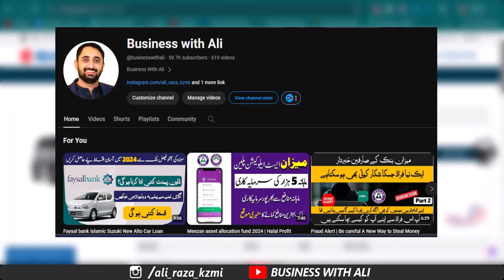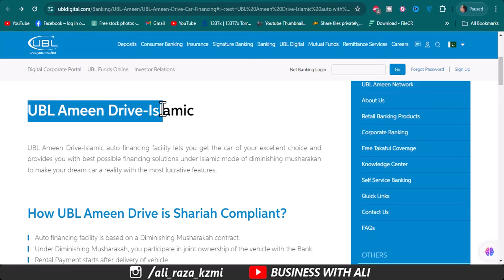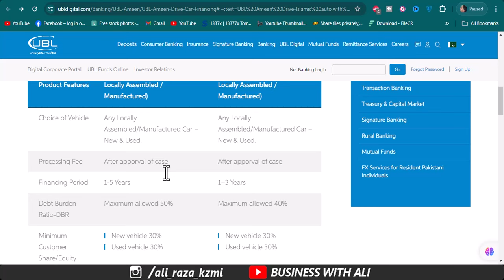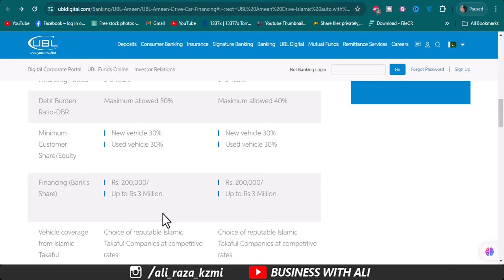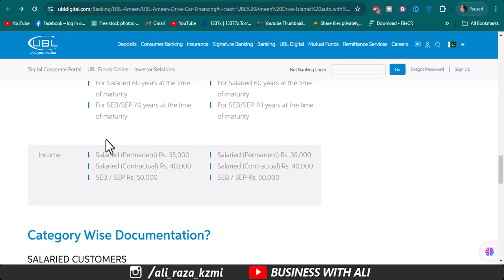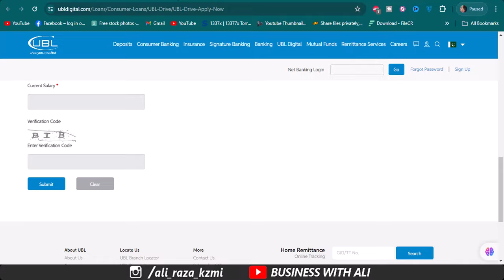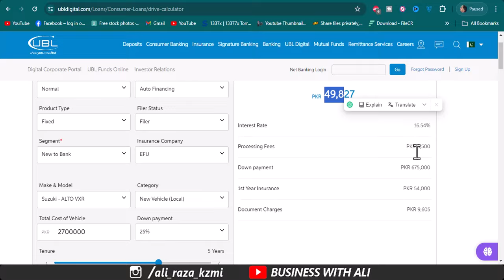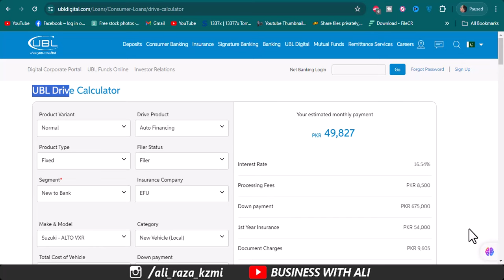Suzuki alto 2024 Car Leasing | UBL Bank Suzuki Alto Car Loan Sacheme 2024 | UBL islamic Car Finance+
UBL Ameen Drive-Islamic
UBL Ameen Drive-Islamic auto financing facility lets you get the car of your excellent choice and provides you with best possible financing solutions under Islamic mode of diminishing musharakah to make your dream car a reality with the most lucrative features.

UBL Drive
Auto Finance
Car insurance
Car insurance in Pakistan
Takaful in Pakistan
Takaful Rates
UBL Islamic Bank Car Loan
UBL ameen Bank Loan
UBL Ameen Bank Car Leasing
UBL Bank Car Loan
DIB islamic Car Finance
Dubai Islamic Car ijarah
Dubai Islamic Car ijarah 2024
Suzuki Alto 2024
Suzuki Alto 2024 installment Plan
Suzuki Alto 2024 Price
Toyata 2024 Bank Lease
Proton Bank Lease 2024
Honda Bank Lease 2024
Car Financing
Business Banking
Dubai Islamic Digital Banking
Business Finance
UBL Personal Loan
UBL Car Loan 2024
New Car Loan Scheme 2024
Prime Minister's Youth Car Loan Scheme 2024
Dubai Islamic Bank loan scheme 2024
Car loan scheme apply online
Car loan scheme in Pakistan 2024
old car loan scheme
Car loan scheme in Pakistan
new Car loan scheme
Car loan scheme calculator
hbl Car loan calculator
Car loan calculator
New Loan Scheme 2024
Dubai Islamic Car Finance
Car Finance Calculator
Apply for Loan Online
UBL Roshan Apni Car
UBL Bank Car Ijarah
UBL Car Ijarah Calculator
UBL bank car loan Pakistan 2024
UBL bank car loan requirements
United bank car loan calculator
UBL car loan calculator
UBL car loan apply online
UBL car loan rates 2024
UBL Digital
United Bank Limited
Islamic Car Finance
Auto Finance & Personal Finance
UBL Car Finance Calculator
UBL islamic car finance rates
UBL islamic bank installment plan

City 41
Elction Box
Business Chowk
Helan MTM Box
Q tech
Grow With Haider
Bank News